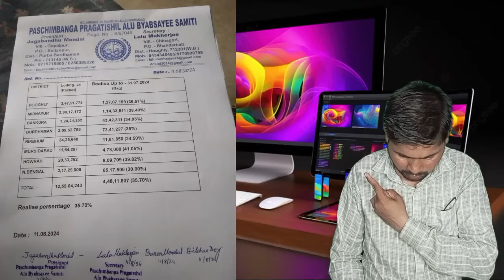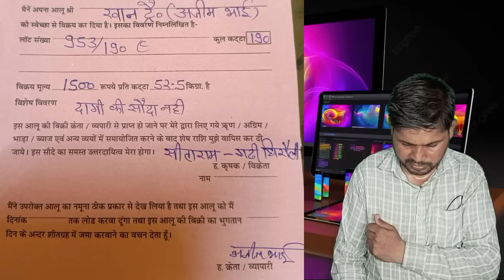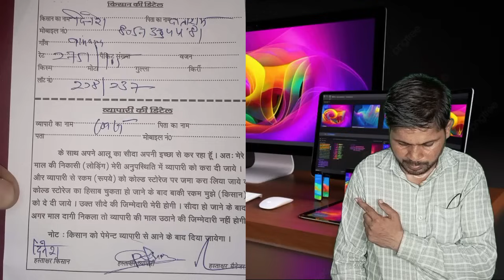खुशखबरी 🤩खंदौली-टूंडला में आलू ₹1500/पैकेट पार 💥।आगरा मंडल में हाइब्रिड भी ₹1300 से ₹1401/पैकेट पार